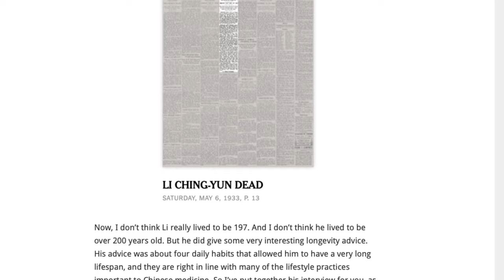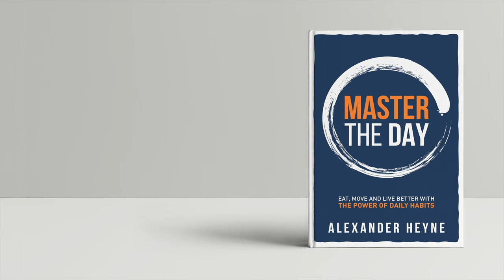The #1 Key to Regulating Your Nervous System: The Heart